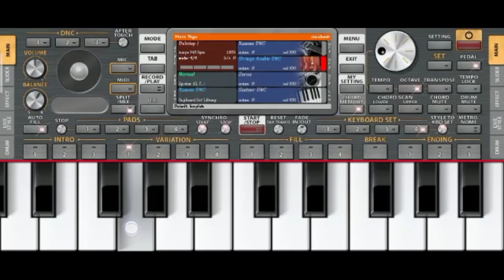🎹🎧karbola 📠☎️ka dhun remix part 3👍📱channel KALA KILL VLOGS LATEST LNSTRUMENTAL ORG sujit kumar sing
karbola ka dhun remix part 3 is channel KALA KILL VLOGS LATEST LNSTRUMENTAL hi ORG sujit kumar sing